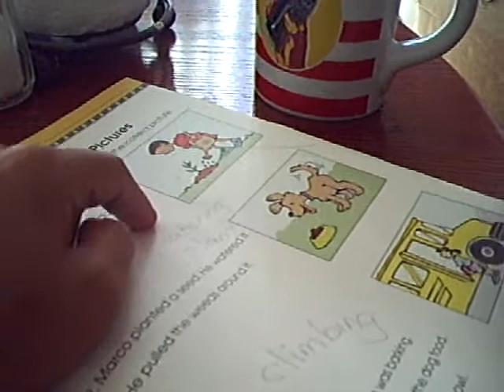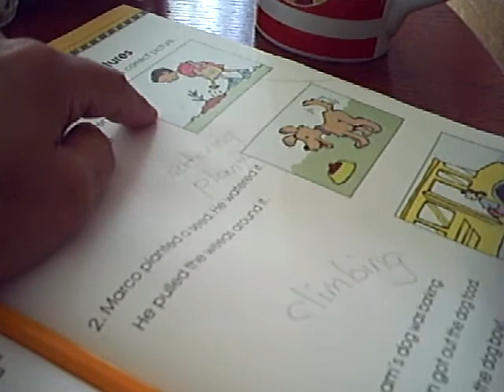Asking what is in the picture - 30 July 08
asking